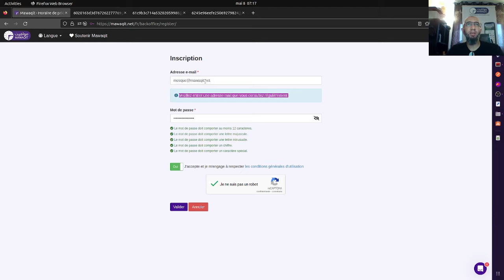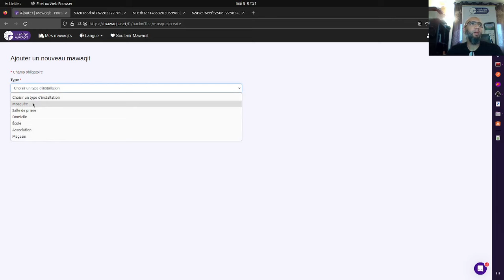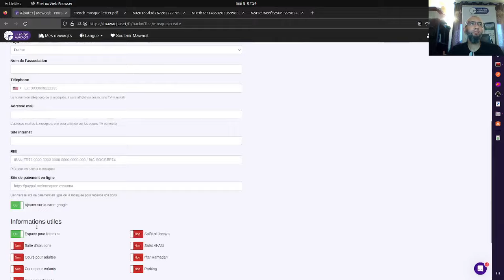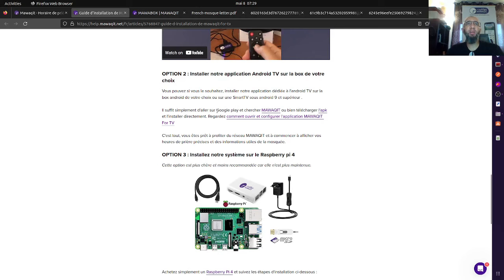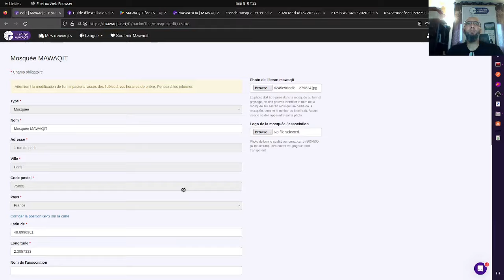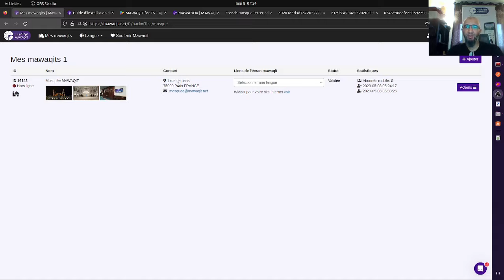Subscribe and install MAWAQIT - تسجيل و تثبيت مواقيت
MAWAQIT offers a new way to track and manage prayer schedules. Indeed, we offer an end-to-end system that provides mosque managers with online tools available 24/24h allowing them to manage the schedules, the news of the mosque and many other features. Worshipers, on the other hand, benefit from a mobile application that allows them to consult the exact and not approximate schedules of their favourite mosque, as well as the news and other features such as mosque search by geolocation. We have made reliability and quality our core values. Our ambition is clear: to build the best service for our mosques through technology and design. Every mosque added to our system goes through a thorough moderation. We suspend any mosque that does not comply with our rules in order to preserve a reliable service for the community.

Prayer Time: Our app provides precise prayer timings for Fajr, Zuhr, Asr, Maghrib, and Isha based on your mosque. Never miss a prayer again with our easy-to-use interface and customizable settings.

Accurate Adhan Time: Our app offers accurate Adhan timings for each prayer, so you can hear the call to prayer and start your salah on time. With our app, you can trust that you're always in sync with the local masjid.

Iqama Time and Countdown: Our app includes iqama timings for each prayer, along with a countdown timer to let you know how much time is left until the prayer starts. This feature helps you plan your prayer routine and ensures that you're always prepared for salah.

After Salah Azkar: Our app provides a range of after salah Azkar, so you can keep the remembrance of Allah fresh in your mind after completing your prayer. With our app, you'll have access to a variety of supplications and duaa to recite after salah.

After Adhan Duaa: Our app includes a collection of after-adhan Duaa, so you can supplicate to Allah after hearing the call to prayer. This feature helps you connect with your faith and deepen your spiritual experience.

Show Azkar and Ayat All Day: Our app offers a feature that allows you to display Azkar and Ayat throughout the day. This feature is especially useful if you want to maintain a constant connection with your faith and keep your mind focused on Allah.

Show Custom Images and Videos announcements: With our app, you can choose to display custom images and videos of your choice during prayer times or throughout the day.

In summary, our salah MAWAQIT For TV application offers a comprehensive and customizable prayer experience. With accurate prayer timings, adhan timings, iqama timings, after salah Azkar, after adhan Duas, and a range of customizable features such as displaying Azkar and ayat or custom images and videos, our app is designed to meet all of your prayer needs and elevate your spiritual experience.

MAWAQIT est une association à but non lucratit, elle offre tous ses services gratuitement et WAQF fi sabili Allah